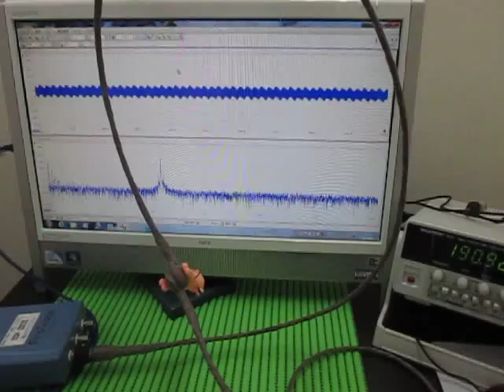超音波プローブ実験 Ultrasonic probe experiment